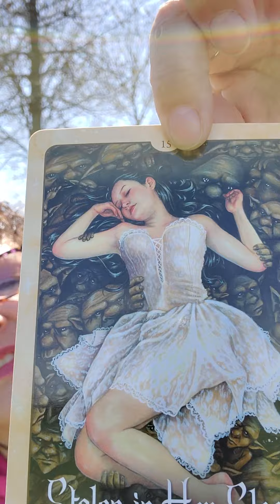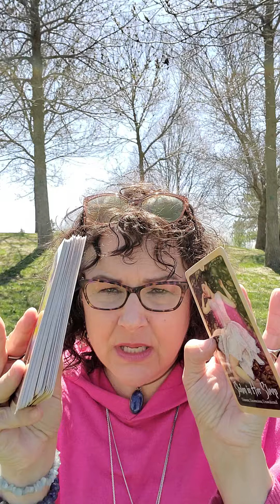Intuitive Reading - May 10 -Chanelling & Oracle Card pull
Join me as I channel my guides and pull an oracle card for instant inspiration and support!!!